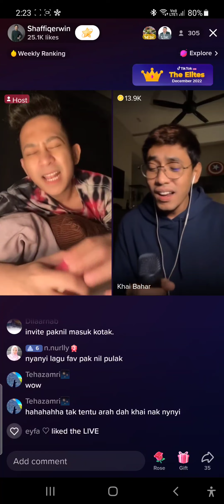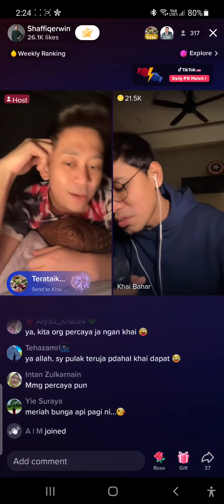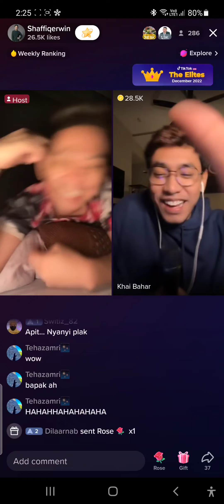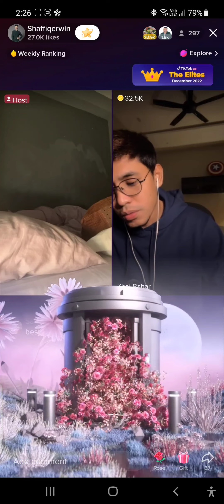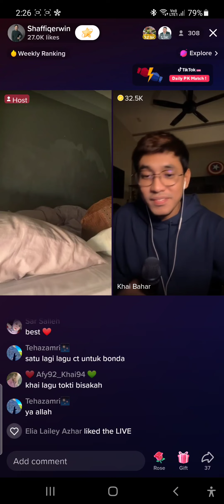(11) Khai Bahar - Percayalah (Siti Nurhaliza) Apit Tiktok LIVE 3/12/2022